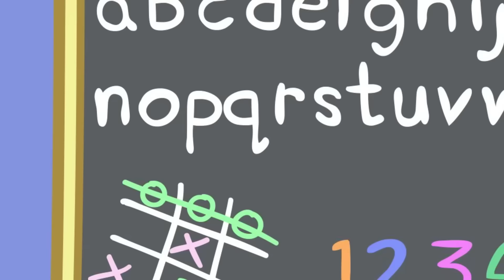Peppa Pig And Suzy Sheeps Treehouse Sleepover 🐷 😴 Adventures With Peppa Pig